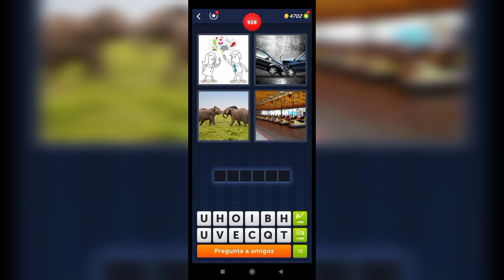4 Fotos 1 Palabra - 927,928 Nivel Respuestas